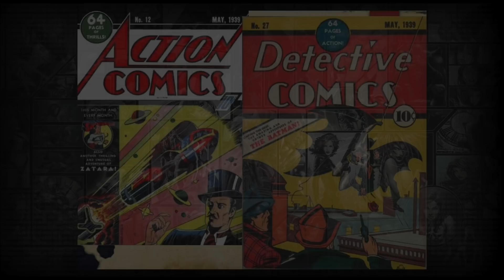Why do Superman and Batman outsell Action and Detective Comics?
So why do Superman and Batman regularly outsell the titles that they first appeared in?